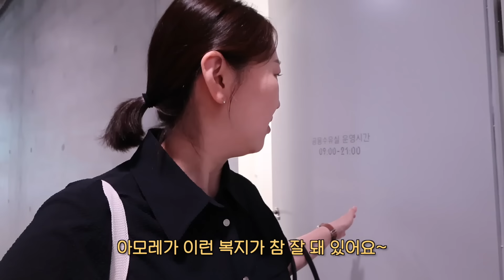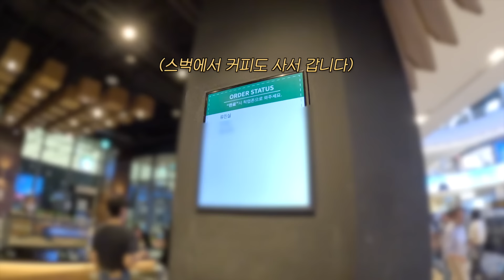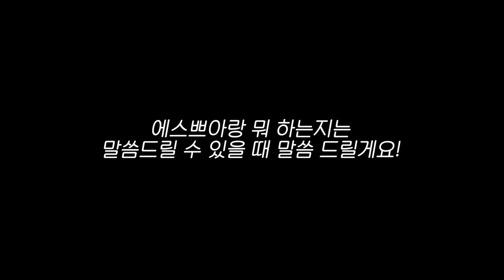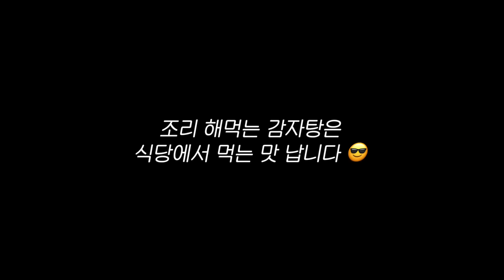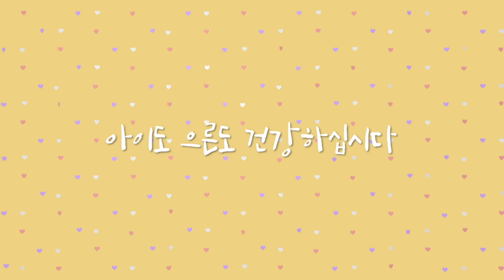울때 울고, 놀때 놀고! 처음 할머니네 가던 날, 평양냉면 맛집, 아이스크림, 아기랑 외출, 이유식 냄비, 왕창 돌아다녀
하이염?!
나음이가 처음으로 할머니집에 갔다왔답니닷 :)
그새 올케도 생기고, 나음이도 생겨서 다 모이면 북적북적합니다!

먹으러도 많이 다니고 스타필드도 가고 몸이 가벼우니 이곳 저곳 아쥬 신났습니다.
할 일 해놓고 나가야 하고, 나가면 더 분주해지기도 하지만 나가서 또 좋은 게 있지 않겠습니까?! ㅋㅋㅋ

오늘 영상도 함께 해주셔서 감사드려요.

빠이염!

👉🏻yootrue_info

Instagram ID
👉🏻yootrue5502